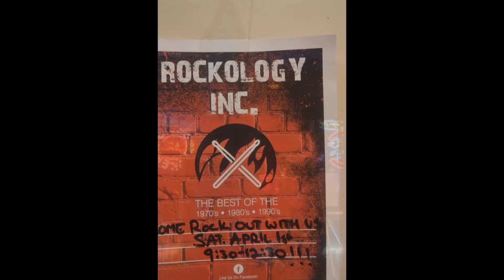Rockology Inc.@Boxseats April 1st,2017 Picture Slideshow (HD)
Boxseats Streator,Illinois